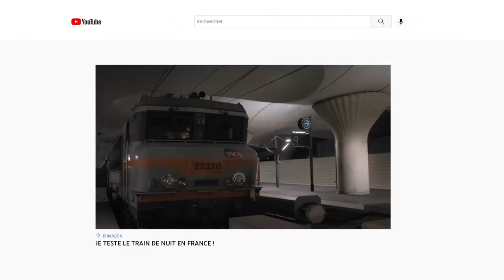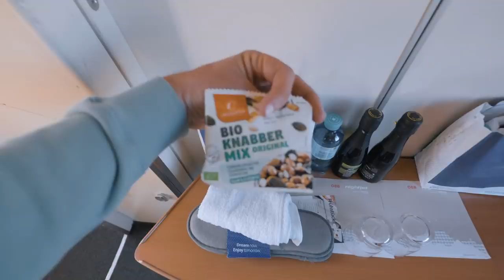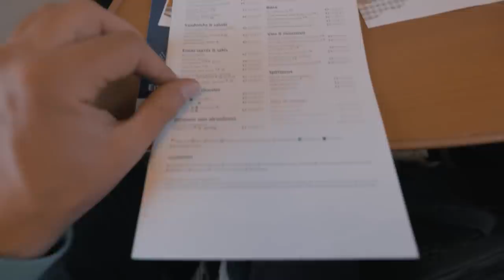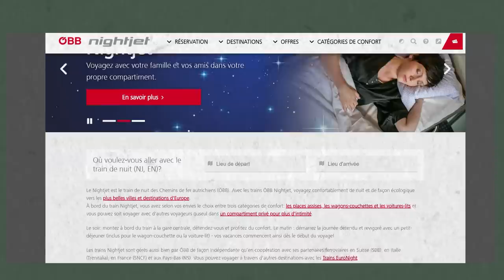JE VOYAGE AU COEUR DE L'EUROPE EN TRAIN DE NUIT !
J'ai fait Paris - Vienne en train de nuit ! Je te montre dans cette vidéo à quoi ressemble ce voyage de 14 heures et presque 1400 km dans un wagon couchette.

Voyage en collaboration avec l'Office de Tourisme d'Autriche, merci à eux pour leur confiance.

PÉRIPLES :
La marque que j'ai créée et qui a pour but de fédérer les voyageurs francophones autour du monde